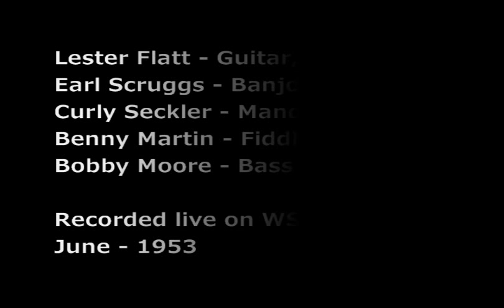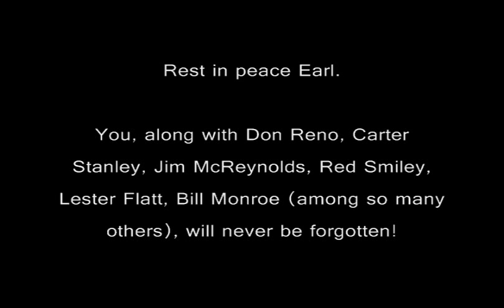Remembering Earl. Flatt & Scruggs rare radio transcription. June 1953.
From Alex Leach's collection. Lester Flatt & Earl Scruggs and The Foggy Mountain Boys from June, 1953 on WSM. In tribute to Earl Scruggs.

1. Steel Guitar Rag
2. I Have Found The Way
3. Dim Lights, Thick Smoke
4. Theme (How Many Biscuits Can You Eat)